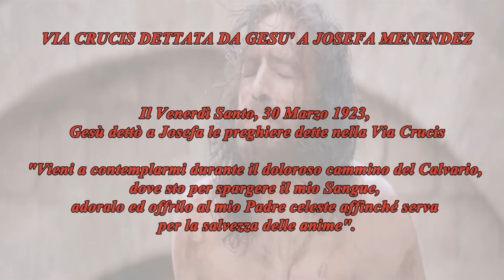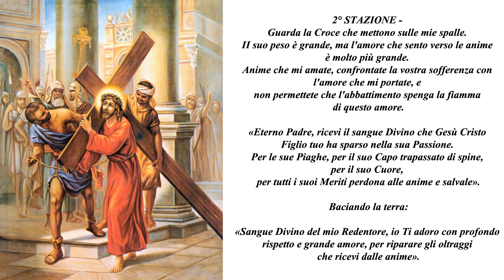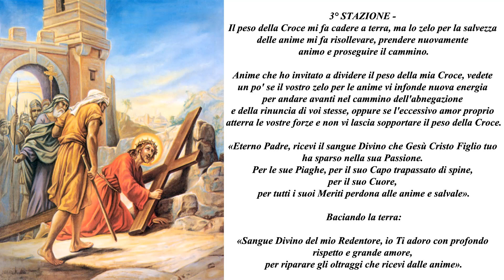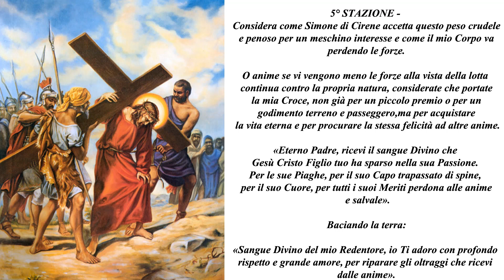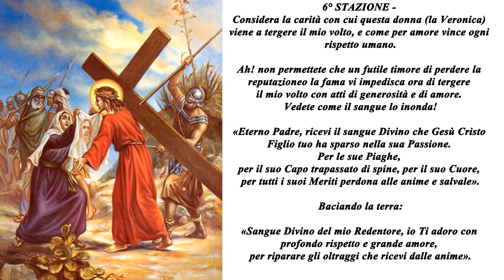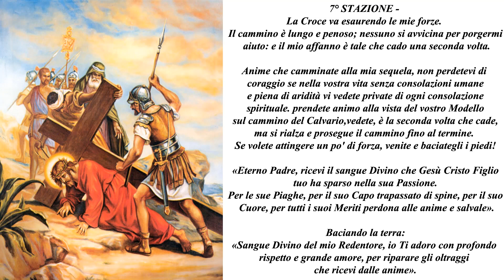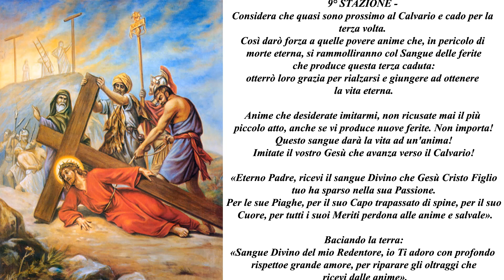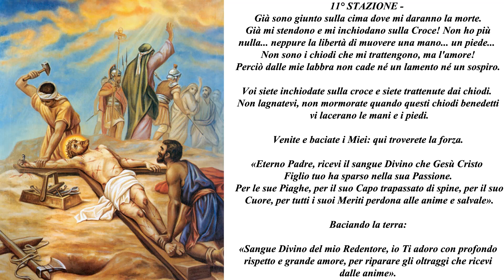Via Crucis dettata da Gesù a Suor Josefa Menendez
Una breve via crucis (meno di 15 minuti da poter meditare.
Queste preghiere, sono dettate dallo stesso Gesù a questa suora mistica.
Inutile dire le grazie che ne potranno scaturire da una costante meditazione.

Se vuoi essere parte attiva di questo canale, puoi fare una donazione spontanea a questo indirizzo